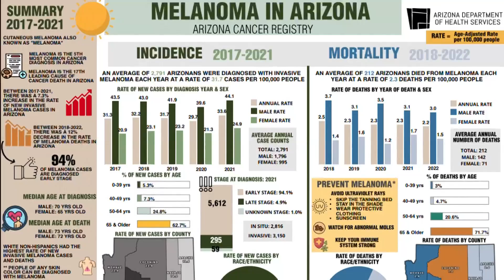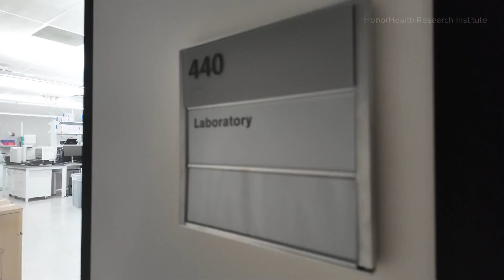HonorHealth Research Institute treats first patient in melanoma clinical trial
The HonorHealth Research Institute has initiated an international clinical trial in Arizona, aiming to test new cell therapy for melanoma treatment.